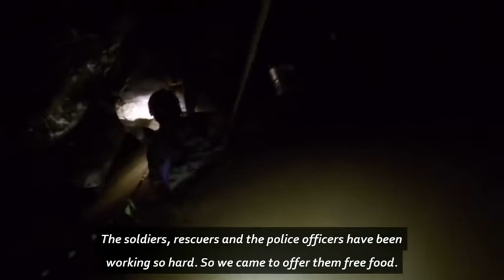Thai teens trapped in cave for 16 days tell parents not to worry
The evacuation of the 12 stranded school boys from a flooded cave in Thailand is underway, the commander of the rescue operation confirmed this morning. The extraction team began the dangerous operation at 10am local time and the families of the missing boys have been informed. All of the youngsters and their 25-year-old coach are expected to be out of the cave by late this evening – if everything goes according to plan, Governor Narongsak told reporters this morning. Pictured, the treacherous rescue operation.